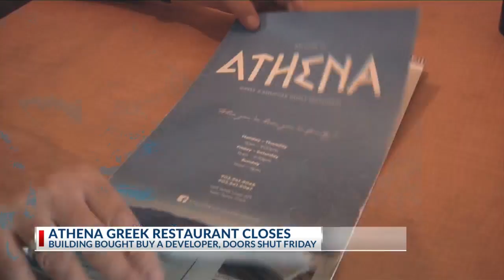Athena Greek Restaurant in Tyler announces closing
Athena Greek Restaurant in Tyler announced the closing of the restaurant on Friday with a letter posted to their front door.